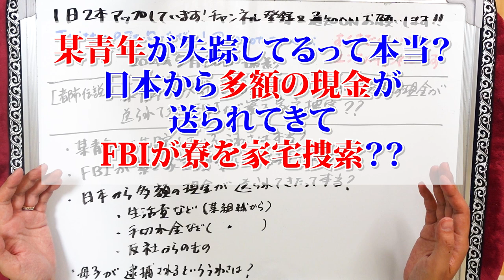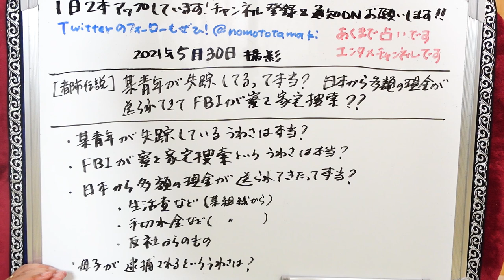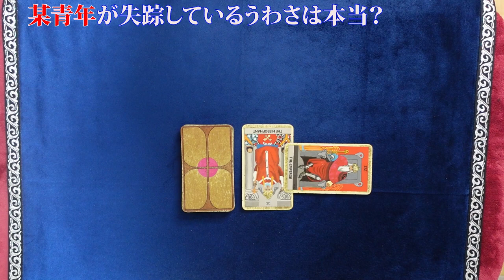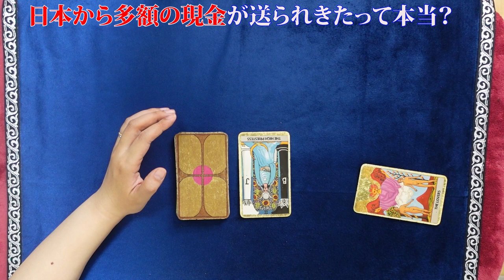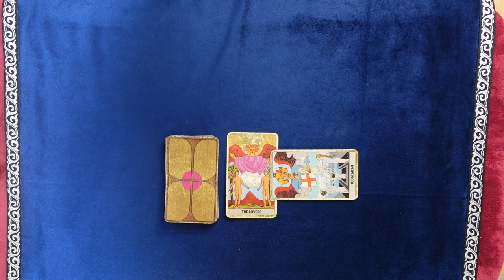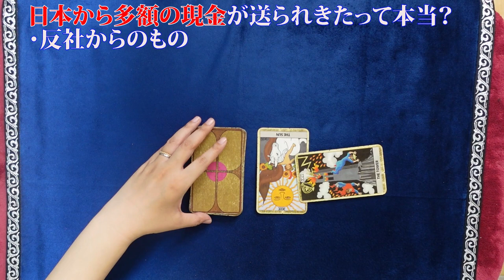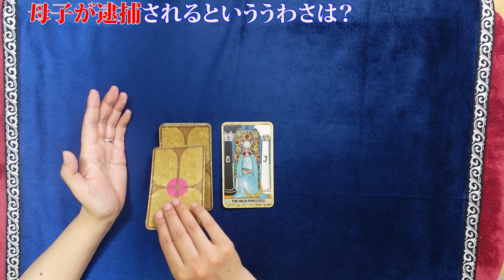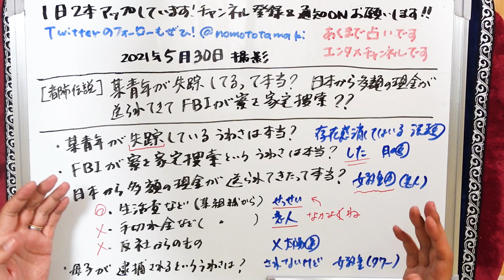【都市伝説】某青年が失踪？ FBIが寮の部屋を家宅捜索した？ 日本から多額の送金があったって本当？ 生活費なのか手切れ金なのか……母子が逮捕の噂とは？ 某青年シリーズ６回目（2021/5/30撮影）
某青年について６回目です。

過去関連動画を貼っておきます。
①【やりすぎ！たまきの都市伝説検証#32】【後で消すかも】某青年について…見たら忘れてください【占い】（2020/12/25撮影）
②【占い】某青年がお気持ち表明…全28枚の文書発表！ 本心で何を思っているのか、今回の文書発表は青年と日本国民にとって吉か凶か…占ってみた！（2021/4/8撮影）
③【占い】某青年のお母さんの本心は？ タロットさんから見てどんな人？ 闇は深いの？（2021/4/15撮影）
④【占い】某青年のお母さんの元婚約者さんの苦悩は消えるのか…２人の過去・現在の気持ちは？ お母さんが長期入院って本当？ ２人は話し合えるのか？（2021/4/28撮影）
⑤【占い】某青年は会見を開くのか？ 何月？ もし会見をおこなったら何を言う、国民からの印象はアップするか逆効果か？ 某青年シリーズ５回目（2021/5/20撮影）

2021年３月現在（最新の状況はTwitterに書いています）
です。